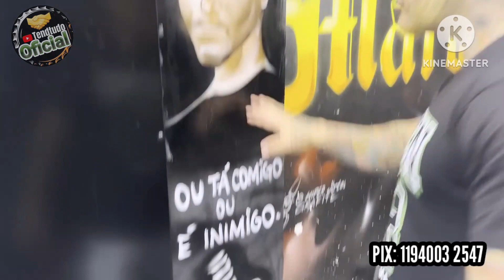O ANÃO SURPREENDEU O MEU AMIGO E IRMÃO TOGURO!!!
DEUS NA FRENTE - VEJAM A DESCRIÇÃO!!!

𝐏𝐑𝐄𝐂𝐈𝐒𝐎 𝐃𝐀 𝐒𝐔𝐀 𝐀𝐉𝐔𝐃𝐀 𝐔𝐑𝐆𝐄𝐍𝐓𝐄 𝐏𝐎𝐑 𝐅𝐀𝐕𝐎𝐑, 𝐀𝐂𝐄𝐒𝐒𝐄 𝐀𝐆𝐎𝐑𝐀 𝐎 𝐋𝐍𝐊 𝐃𝐀 𝐌𝐈𝐍𝐇𝐀 𝐕𝐀𝐊𝐈𝐍𝐇𝐀 𝐄 𝐅𝐀𝐂𝐀 𝐀 𝐒𝐔𝐀 𝐂𝐎𝐋𝐀𝐁𝐎𝐑𝐀𝐂𝐀𝐎!

𝗘𝗜. 𝗩𝗢𝗖𝗘̂ 𝗝𝗔́ 𝗖𝗢𝗡𝗛𝗘𝗖𝗘 𝗢 𝗡𝗢𝗦𝗦𝗢 𝗠𝗔𝗜𝗦 𝗡𝗢𝗩𝗢 BLOG 𝗗𝗘 𝗦𝗘𝗥𝗩𝗜𝗖̧𝗢𝗦 𝗢 𝗣𝗢𝗥𝗧𝗔𝗟 𝗗𝗔 𝗩𝗜𝗟𝗔 OFICIAL, 𝗔𝗤𝗨𝗜 𝗩𝗢𝗖𝗘̂ 𝗥𝗘𝗔𝗟𝗠𝗘𝗡𝗧𝗘 𝗘𝗡𝗖𝗢𝗡𝗧𝗥𝗔 𝗢 𝗦𝗘𝗥𝗩𝗜𝗖̧𝗢 𝗤𝗨𝗘 𝗩𝗢𝗖𝗘̂ 𝗘𝗦𝗧𝗔́ 𝗣𝗥𝗘𝗖𝗜𝗦𝗔𝗡𝗗𝗢.

NOVAS PARCERIAS DO CANAL
PRA VOCÊ QUE GOSTA DE UMA APOSTA SEGURA E CONFIÁVEL, VENHA APOSTAR AQUI ESCOLHA UMA DESSAS TRÊS CASAS DE APOSTAS, CADASTRE-SE E COMEÇE A APOSTAR AGORA.

1. CASA DE APOSTAS ESPORTIVAS
 ESTRELABET

2. CASA DE APOSTAS ESPORTIVAS
 PAGBET

3. CASA DE APOSTAS ESPORTIVAS
 PINGOLBET

KWAI.

LOCAL A ONDE FOI REALIZADO ESSE TORNEIO DE BILHAR - BOLA LISA
VEMHAM NOS VISITAR!

MANSÃO MAROMBA - JARDIM VERONIA
R. Prof. Duglas Teixeira Monteiro, 300 - Jardim Veronia, São Paulo - SP, 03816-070

Localização: ⤵️ ⤵️ ⤵️
MANSÃO MAROMBA L - DO LADO DA ACADEMIA PEGADA FITNESS!!!

SERVIÇOS DISPONÍVEIS PRA VOCÊ CONTRATAR

LOCAÇÃO DE MESAS DE MESAS DE BILHAR E VENDAS DE ACESSÓRIOS.

Para Locações de Mesas de Bilhar e Vendas de acessórios, clique nos links abaixo e fale com a empresa.

Link 2: Júlio